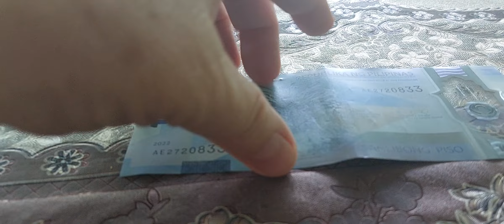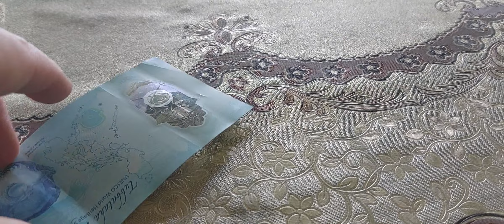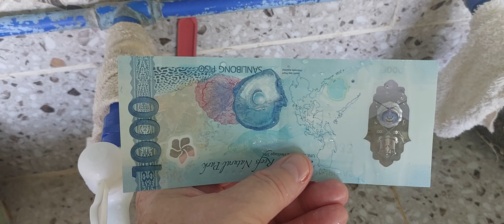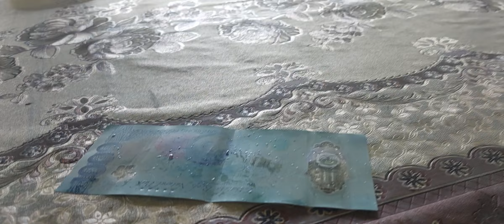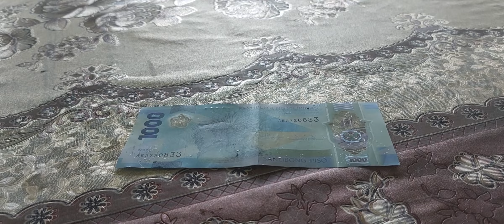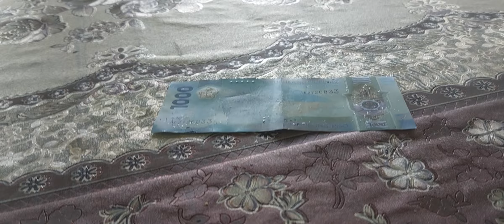PLASTIC MONEY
this money will last forever. Santa claus lives in the Philippines